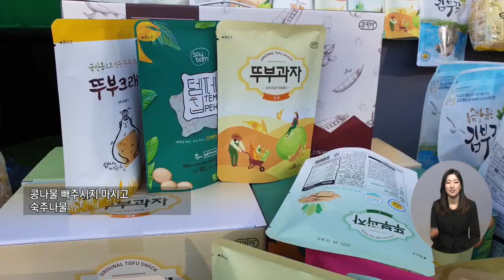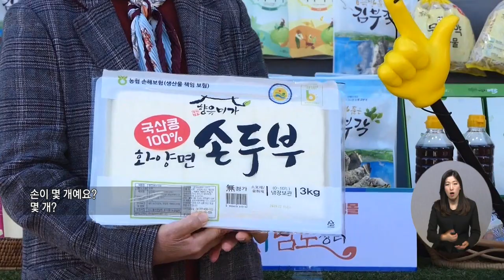건강한 한국인의 밥상은 남도장터에서 준비하세요_ 11회 여수시편